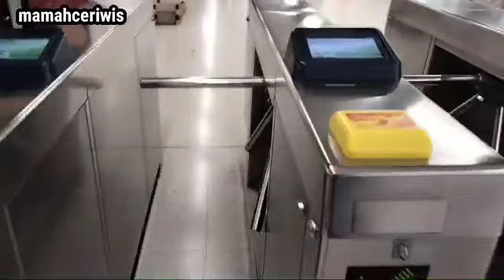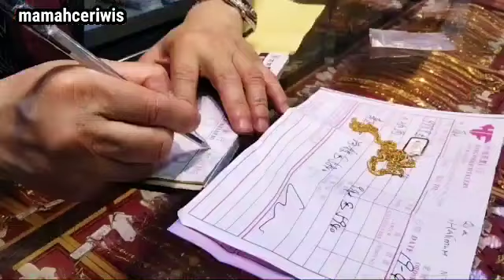Yang berada di Hongkong beli mas di hang fook ini rute toko nya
Assalamualaikum hai sahabat YouTube ku
kali ini saya membagikan video cara pergi ketoko mas ,cara membeli mas nya juga sangat mudah bisa di angsur 3×jadi mempermudahkan kita untuk memiliki tabungan mas Hongkong kadar 999.9